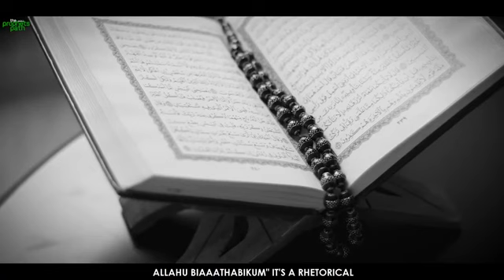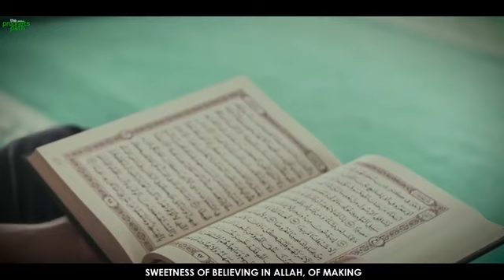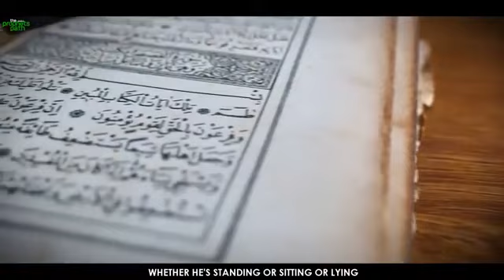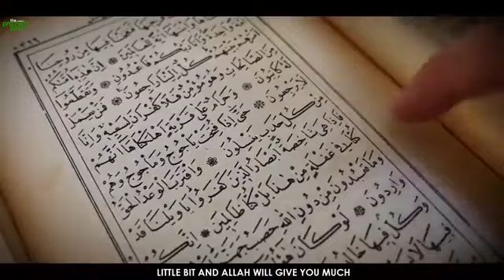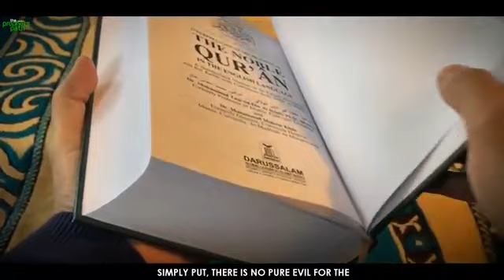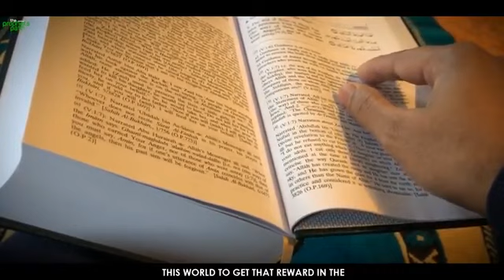A BIG SIGN THAT ALLAH HAS A LOT OF LOVE FOR YOU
A Sign Allah Loves You